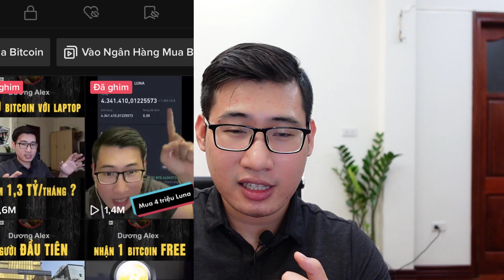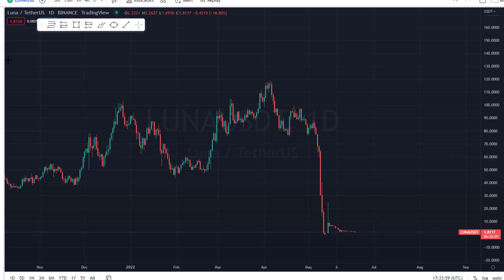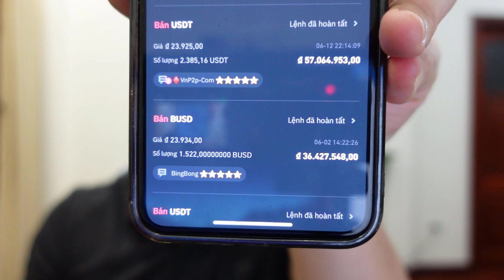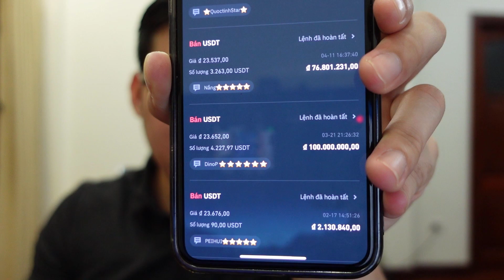Hướng Dẫn Tìm Kèo Coin Xổ Số x200 Lần Tài Khoản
Lưu ý đây sẽ là video đầy đủ nhất chia sẻ bí quyết của mình 1 người chơi sổ xố và đã x200 tài khoản của mình trong khi rất nhiều người khác thì kêu dời kêu đất vì mất tiền. Nên là có thế nó sẽ hơi khác bình thường 1 chút.
Ok bắt đầu nào.
- đầu tiên thì mình phải nói với các bạn rằng mình không biết đến luna là đồng gì cho đến khi mình mua nó. Mình là 1 trader và mình chỉ tìm hiểu và theo dõi 3 đồng coin chính là BTC ETH BNB mà thôi. VÀ mình kiếm rất nhiều tiền từ giao dịch 3 đồng coin này, chứ không phải là đánh sổ xố nhé.

🎬 Nội dung:
00:00 - Giới thiệu
1:45 - Điều Kiện Số 1
4:18 - Điều Kiện Số 2

Lưu ý:
- Mình không kêu gọi đầu tư, không đọc lệnh, không hội nhóm.
- không nhắn tin riêng, không bình luận
- không có hội nhóm tin hiệu, chia sẻ, giúp đỡ.
- Mình kiếm tiền từ thị trường không phải từ các bạn
(nếu bạn đang thấy mình bình luận, nhắn tin riêng thì chắc chắn người đó mạo danh lừa đảo)

© Bản quyền thuộc về Dương Alex
© Copyright by Dương Alex ☞ Do not Reup
(kèm mã số lời nhắn)
Techcombank
Nguyen Tung Duong